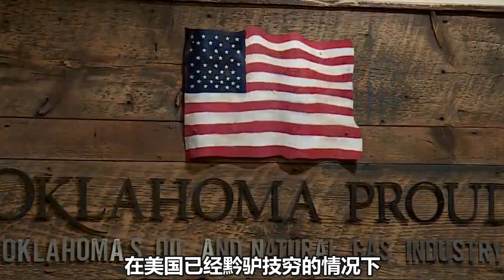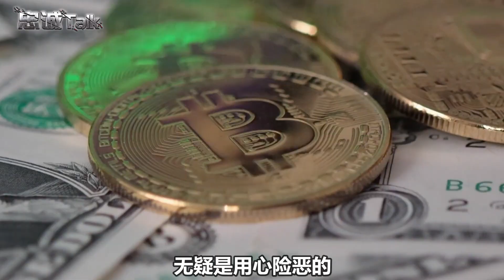妄想拉中國下水？拜登已經黔驢技窮，中國外交部說出本質原因【卢忠诚】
美國對俄製裁窮驢技窮，卻把失敗責任甩給中國，中國外交部一語點破本質
妄想拉中國下水？拜登已經黔驢技窮，中國外交部說出本質原因